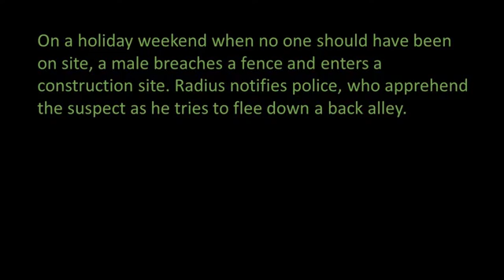Intruder Caught - July 1, 2016 (12:04)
On a holiday weekend when no one should have been on site, a male breaches a fence and enters a construction site. Radius notifies police, who apprehend the suspect as he tries to flee down a back alley.